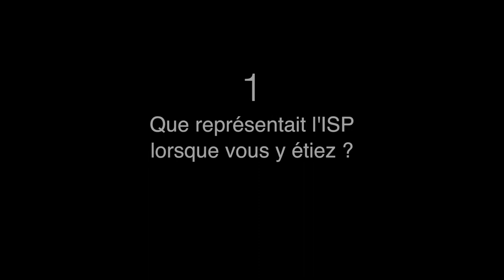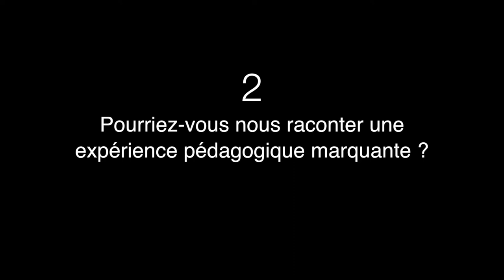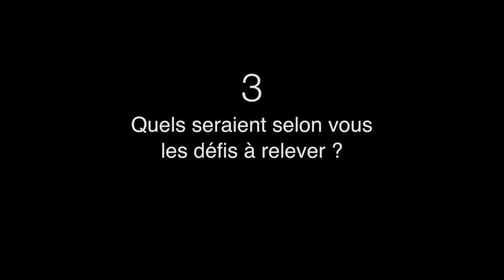ENTRETIEN AVEC JEAN HOUSSAYE